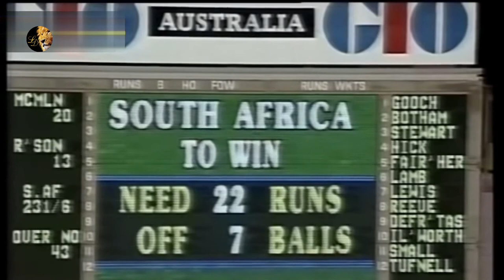CWC92, The Way of Sri Lanka (Ep11) Semi Finals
Tournament progressed to Knockout stage now. On March 21st Pakistan played with New Zealand at Auckland and on 22nd England played with South Africa at Sydney.

0:00 Road to Semi Finals
1:24 New Zealand Story
2:59 England Story
4:01 South African Story
5:38 Pakistan Story
6:14 West Indies Story
6:53 Australia Story
8:05 Indian Story
8:50 Zimbabwe Story
10:06 Sri Lankan Story
11:39 1st Semi Final - Pakistan vs New Zealand
17:54 2nd Semi Final - England vs South Africa

🏏At Auckland. After a gigantic fight Pakistan beats New Zealand and advanced to the final for the first time. After winning the toss New Zealand put up a mammoth score of 262 runs on the board. Most inform batsman in the series, New Zealand skipper Martin Crowe scored 91 suns and Rutherford gave a good support by scoring 50 runs. In return Pakistan batsman came to creese and got a good start but none was able to go for a good score. At one stage they were 140 for 4 wickets in 34.1 overs. Youngster, Inzamam-ul-Haq came to the middle at this instance he changed the direction of the game fully by scoring 60 off 37 balls with six and 7 boundaries and adjudicated as the man of the match.

🏏Next day at Sydney England met the first time World cup playing nation South Africa. South Africa ask England to bat first and mighty English team put 252 on the board. Hick, the man of the match scored the was the top scorer with 83 runs. South African bat6sman struggled one after the other. They came to pitch and make a good start but none were able to cross 50 runs mark. Because of the rain and the surprising rain rule South African innings had to stop 19 runs short than the target.

Pakistan Team
Aamer Sohail, Ramiz Raja, Imran Khan (c), Javed Miandad, Saleem Malik, Inzamam-ul-Haq, Wasim Akram, Moin Khan (†), Mushtaq Ahmed, Iqbal Sikander, Aaqib Javed

New Zealand Team
Mark Greatbatch, John Wright, Andrew Jones, Martin Crowe (c), Ken Rutherford, Chris Harris, Ian Smith (†), Dipak Patel, Gavin Larsen, Danny Morrison, Willie Watson

England Team
Graham Gooch (c), Ian Botham, Alec Stewart (†), Graeme Hick, Neil Fairbrother, Allan Lamb, Chris Lewis, Dermot Reeve. Phil DeFreitas, Gladstone Small, Richard Illingworth

South Africa Team
Kepler Wessels (c), Andrew Hudson, Peter Kirsten, Adrian Kuiper, Hansie Cronje, Jonty Rhodes, Brian McMillan, David Richardson (†), Richard Snell, Meyrick Pringle, Allan Donald